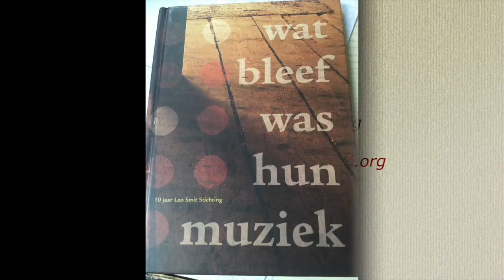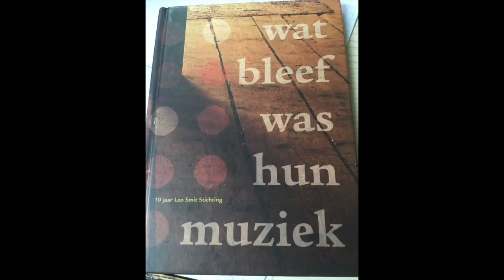Leo Kok (1893 - 1992) - Danse du Camelia (1924)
Leo Kok (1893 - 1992) -  Danse du Camelia (1924), for piano and tamtam

Piano: Marcel Worms

From CD 'Leo Kok - Lieder und Kammermusik'. Deutschlandfunk, Gideon Boss Musikproducktion, 2011.